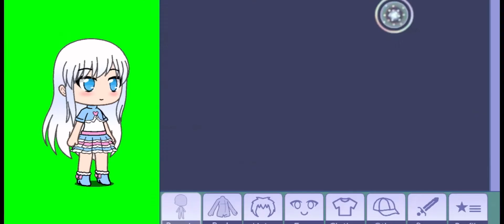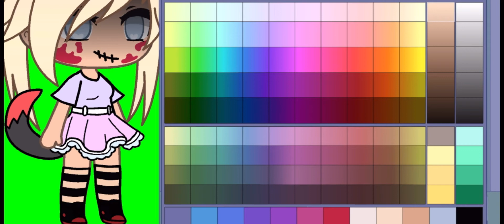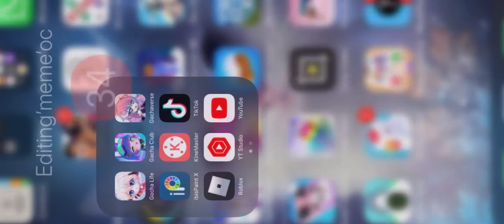Gacha scary glitch…(TRUE I PINKIE PROMISE)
I don’t have a pinkie 🤣
Get rickrolled